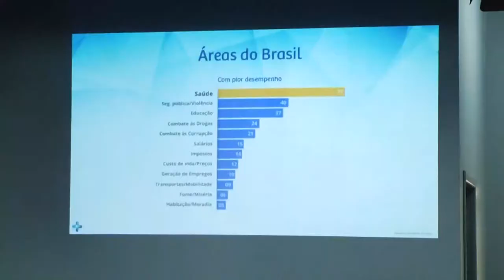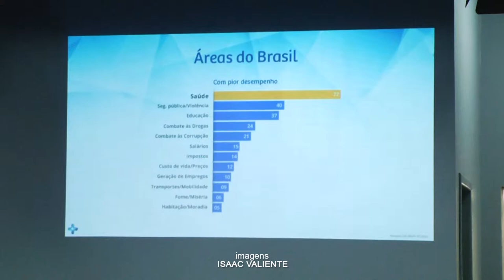Empresa passa plano de trabalho para atender saúde básica do município